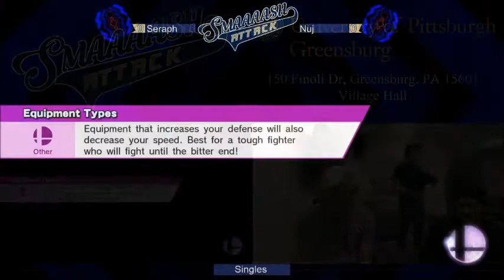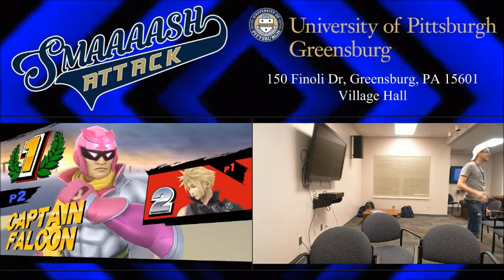Smaaaash Attack: Inaugural Season Opener - Seraph (Cloud) Vs. Nuj (Captain Falcon) - Smash 4 Singles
Nerdfighters Presents: Smaaaash Attack, the definitive local tournament series for Westmoreland County, PA. Events are held biweekly at the University of Pittsburgh at Greensburg, featuring Smash 4 Singles and Doubles tournaments, and side events for other fighting games to bring the communities together.

The Inaugural Season Opener featured 31 entrants in the Smash 4 singles bracket, and was an excellent start to the season.